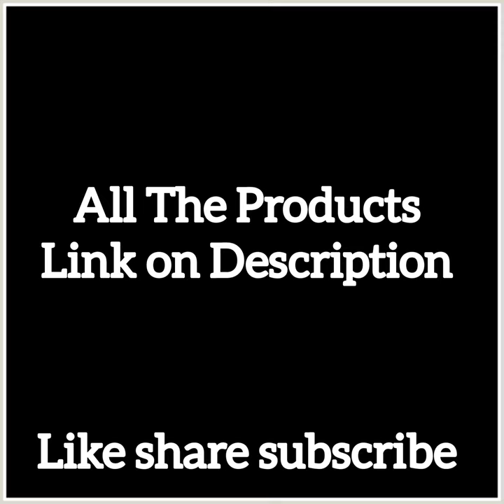TOP 5 MODULAR KITCHEN 3BURNER HOB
TOP 5 3 BURNER HOB FOR MODULAR KITCHEN

1. Whirlpool 3 Burner Heavy Duty Forged Brass Gas Stove

2. Greenchef Kelvin HOB Auto Ignition Glass top Gas Stove (3 Burner)

3. Elica Slimmest 3 Burner Gas Stove with Double Drip Tray and Forged Brass Burners

4. Faber Hob/Hobtop 3 Brass Burner Auto Electric Ignition Glass Top

5. iBELL AERO3BGH Glass Top / Gas Hob with 3 Burner and Auto Ignition - Black